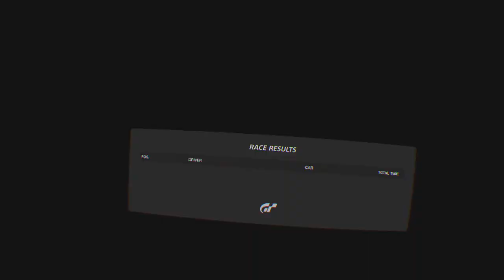Gran Turismo VR